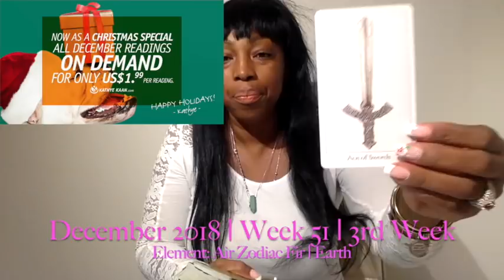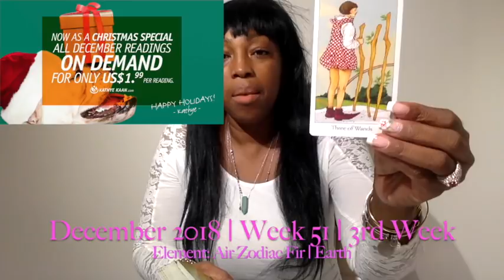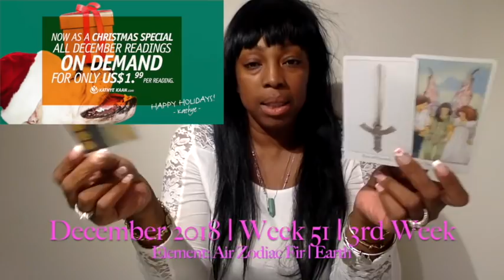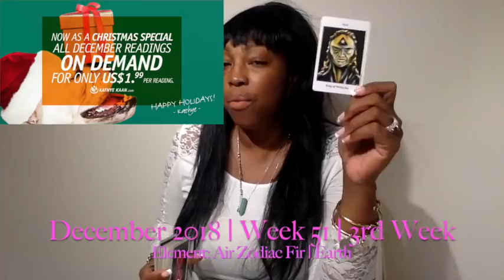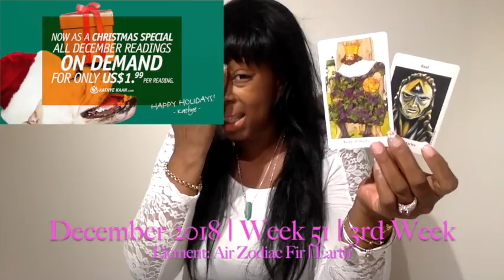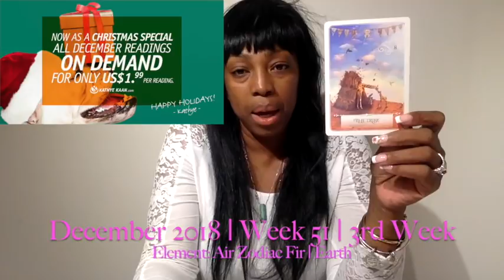CAPRICORN Weekly Reading Psychic Tarot | Horoscope | Week 51 | DECEMBER 17 - 23